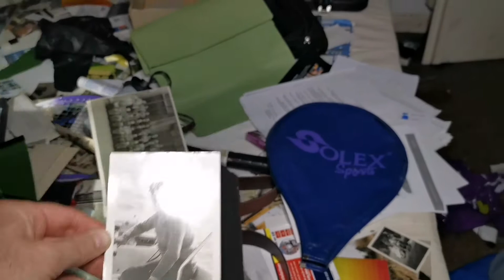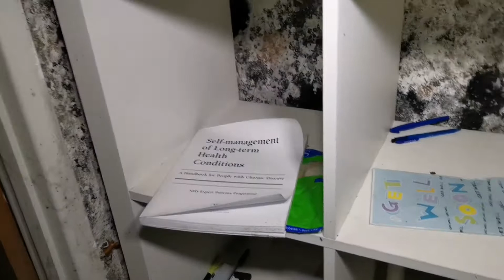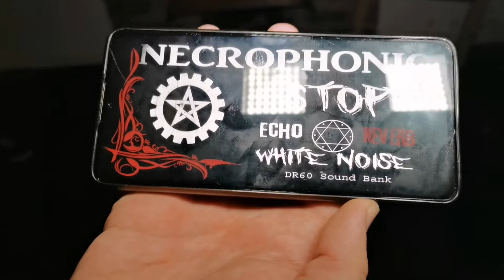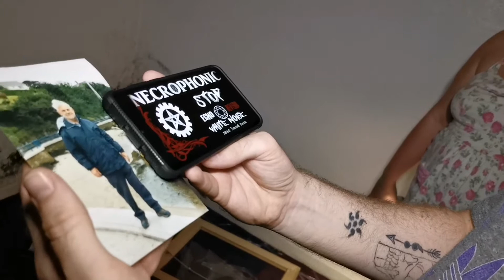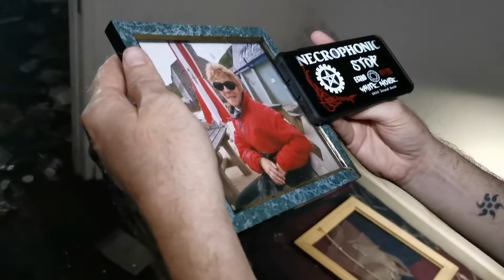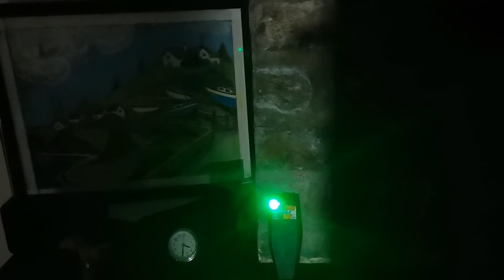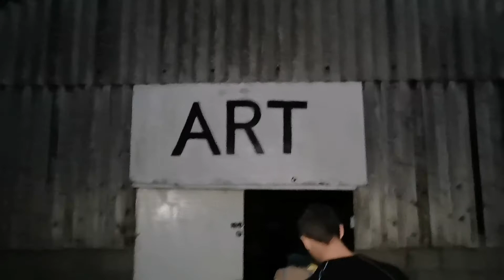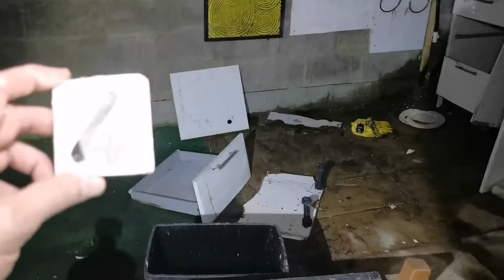The Artists House, Warrington w/Beauty&Decay